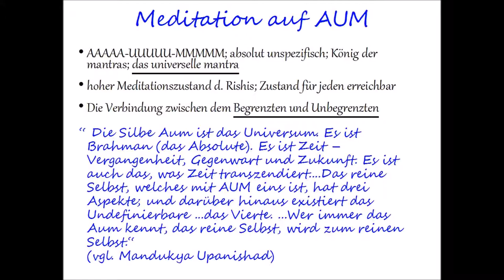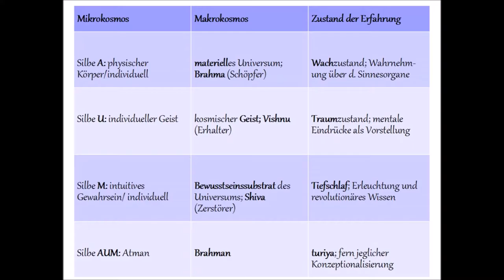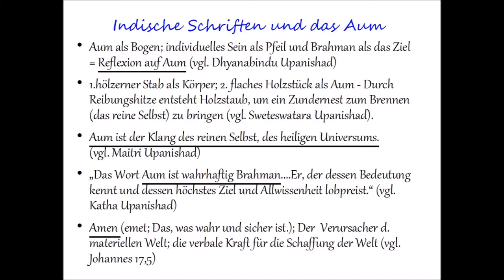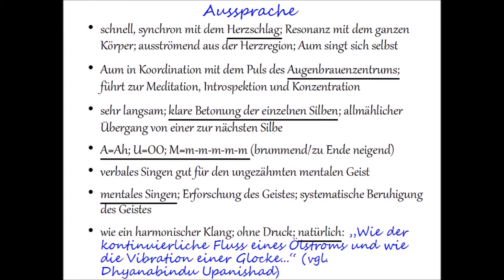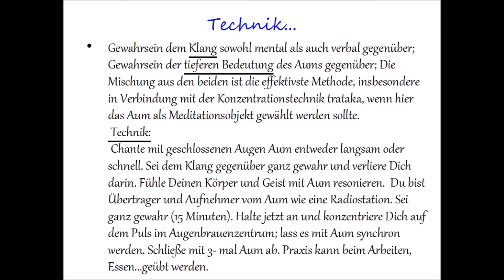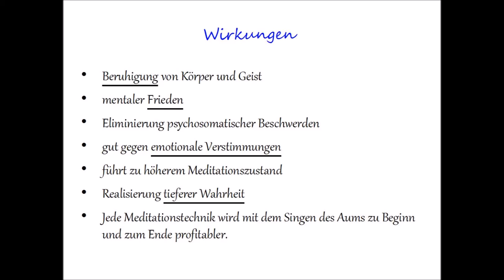Meditation - Aum als Mantra (Lektion 12)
Das Aum ist mehr als nur ein Wort aus drei Buchstaben. Die 3 Silben repräsentieren u.a. Körper, Geist und Gewahrsein. Das Aum als Gesamtheit steht für das reine individuelle Selbst, Atman. So wie das Amen aus dem jüdischen - christlichen Kontext ursprünglich das Wort Gottes war, ist Aum die Kraft Brahmans, durch die die Schöpfung entstanden ist. Das folgende Video geht auf diesen Ansatz detaillierter ein, so dass man verstehen kann, dass das Aum auch als Meditationstechnik angewendet wird, um mit dem Klang und mit der Bedeutung des mantras so zu resonieren, dass man aufgesogen wird.